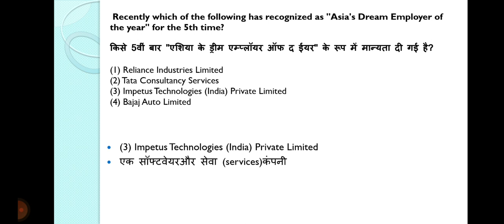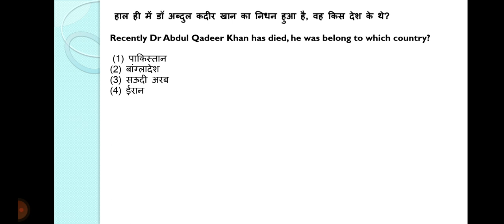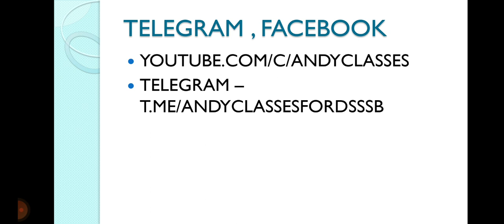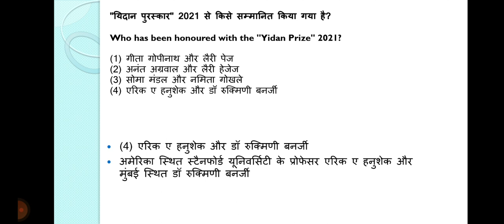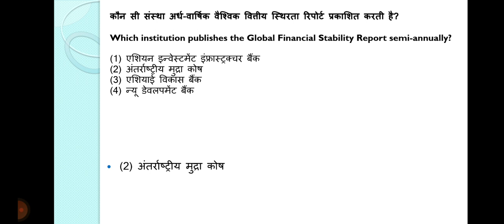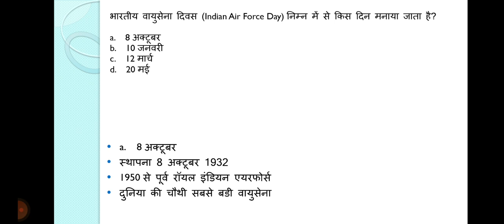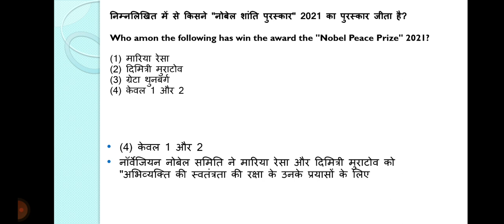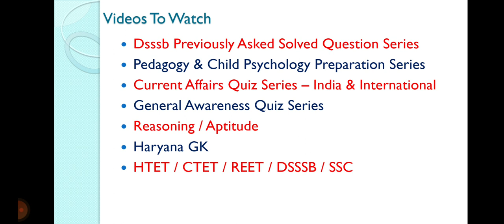13 October 2021 current affairs MCQs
Dsssb 2021 Exam Reviews and actually asked solved questions series

2nd July 2021

Dsssb June 2021 Exam Pattern based preparation

Dsssb 2021 Cutoff

30 June 2021 PGT English exam review and pattern based questions

PGT Physical Education and PGT physics exam review 29 june 2021

PGT History and PGT Commerce Exam review 28 june 2021

PGT Sociology exam review 25 june 2021

Pedagogy :-

करंट अफेयर्स एवं सामान्य ज्ञान के लिए जरूर विजिट करे